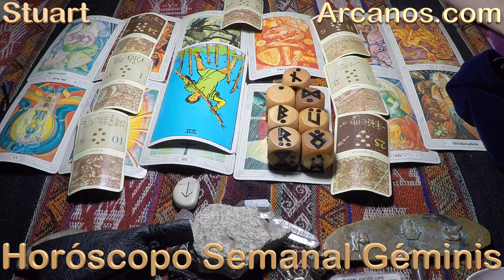GEMINIS - Horóscopo ARCANOS.COM 5 al 11 de septiembre de 2021 - Semana 37